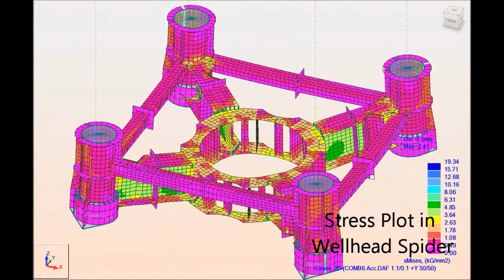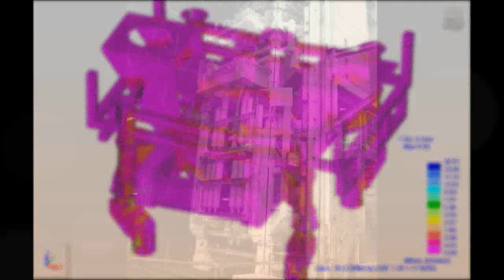BOP Frame Analysis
It is FEA analysis prepared for BOP Frame on semi-submersible rig. This included verification of Wellhead Spider, Guide Posts and Lower Annual Spider. For more information please go to rig-engineering.com